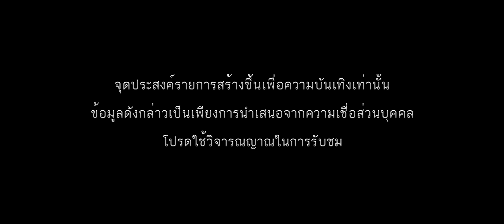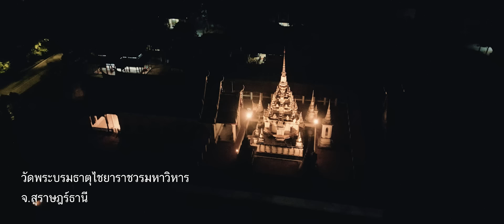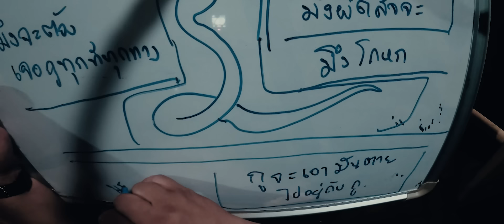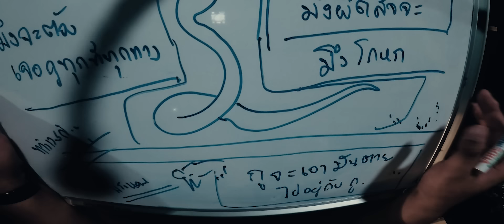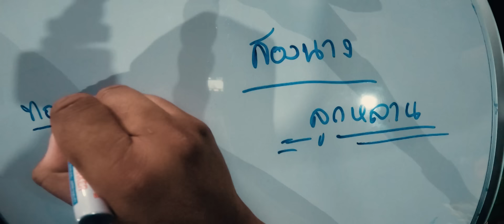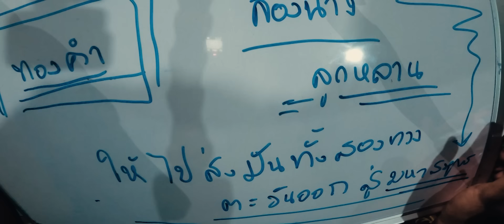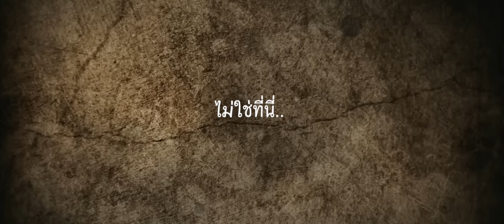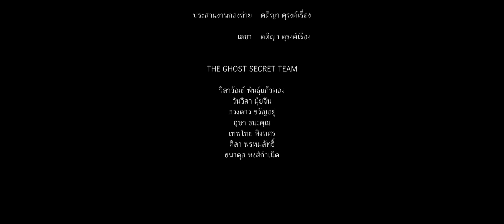EP.149 ตอน บ่วงกรรมบ่วงเวร ( Pursue )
เรื่องราวของพระธาตุไชยา ยังคงมีต่อเนื่อง
วาระของกรรม โลกวิญญาณ เเละชาติภพ

เรื่องราวของภพภูมิ ความเเค้น ความอาฆาตในอีพีนี้จะเป็นอย่างไร
ติดตามพร้อมกันได้ในรายการ

EP.148 ตอน บ่วงกรรมบ่วงเวร ( Pursue )
วันพฤหัสบดีที่  15 มิถุนายน 2566